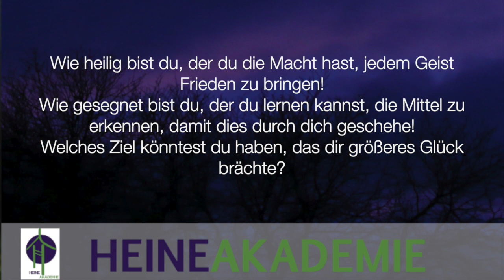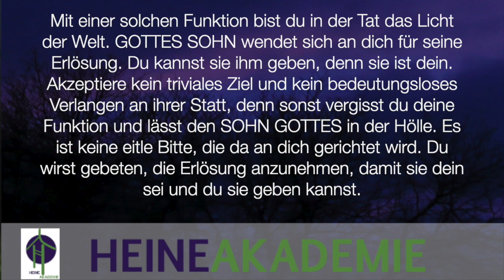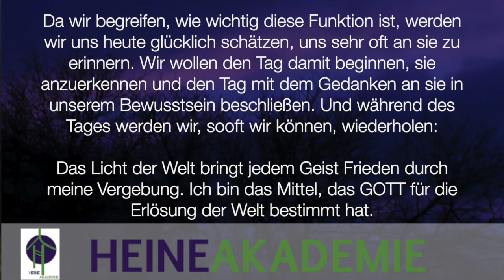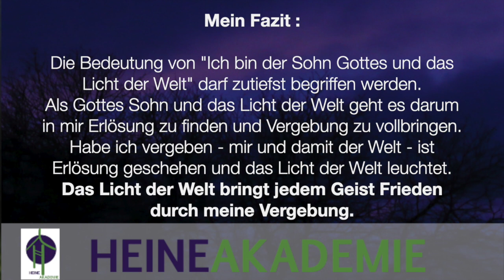Ein Kurs in Wundern - Lektion 63